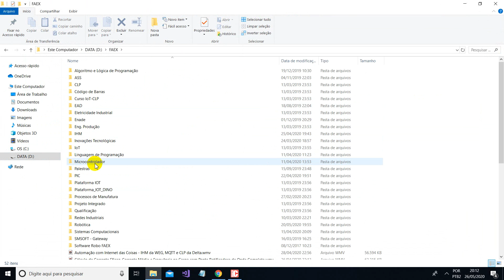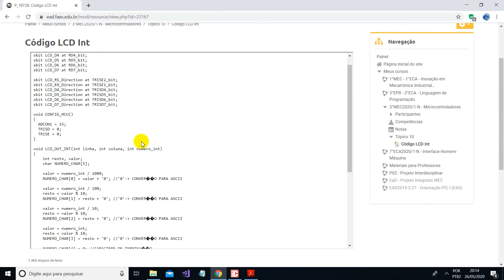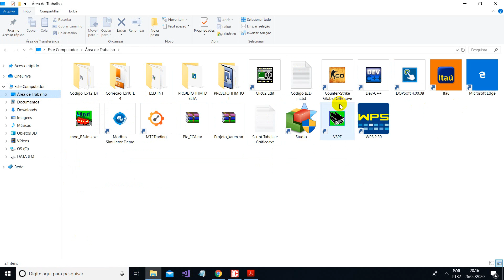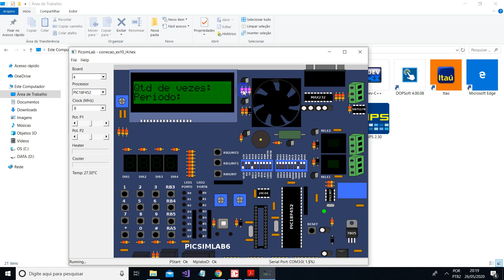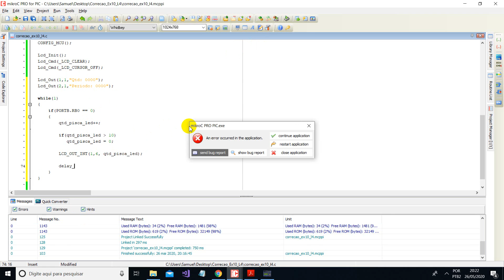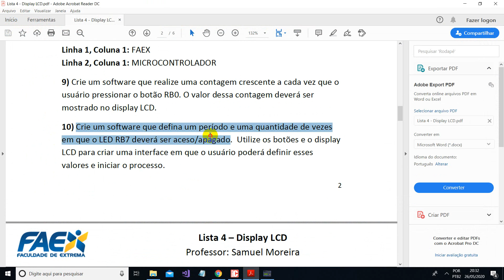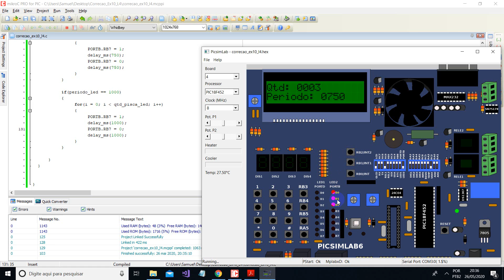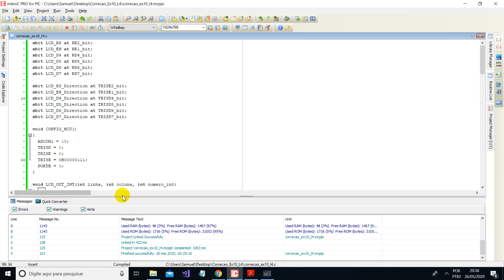Microcontrolador - Correção Exercício 10 da Lista 4